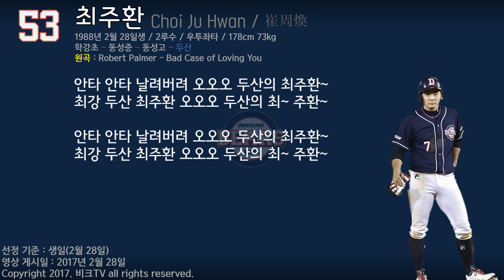(02.28) 두산 베어스 최주환 응원가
두산 최주환 선수의 응원가입니다